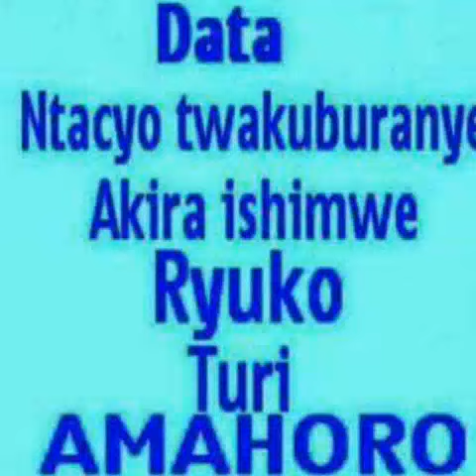Gusenga nubundi buzima gusenga nimibereho